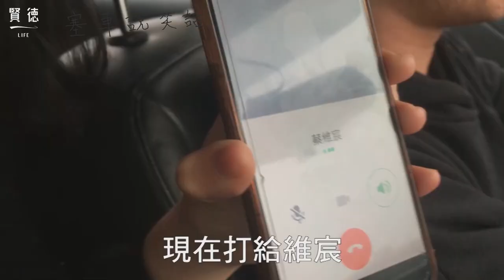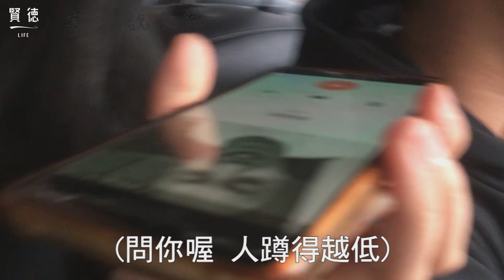【塞車說笑話給你聽】 - 協尋我的意志力．首日冒險之旅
今年228，我們一起到台中崇正基金會
參加《協尋：我的意志力》自性探索體驗課程
出發的路上，主辦單位用心安排了各種體驗任務
讓我們藉由任務去尋找遺失的意志力

這個小隊在路上遇到了塞車的窘況
意志力正在直線下滑

司機想想這樣下去不是辦法
便心生一計，決定向知名Youtuber蔡哥致敬
將車上成員分成男女生兩組
打電話向其他小隊說笑話，並進行評分

一場講笑話功力的頂尖對決！
到底是男生還是女生講笑話的功力略勝一籌呢？